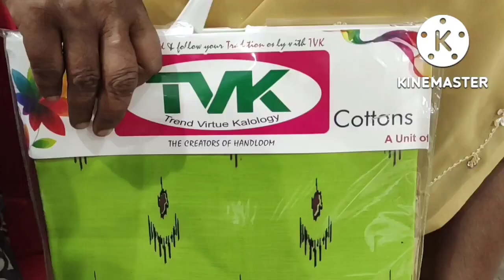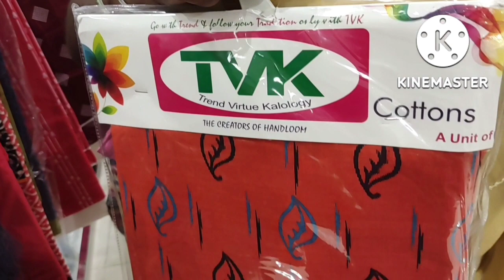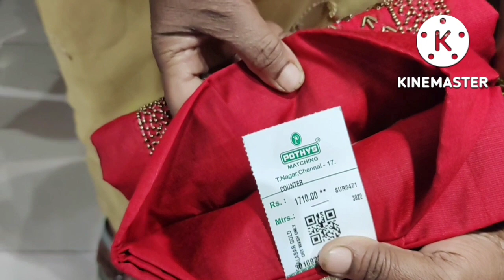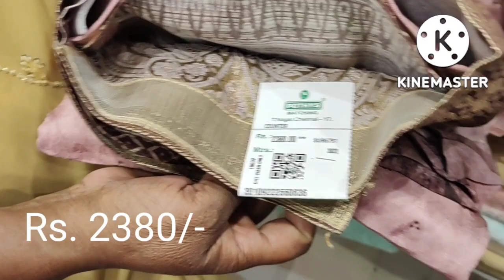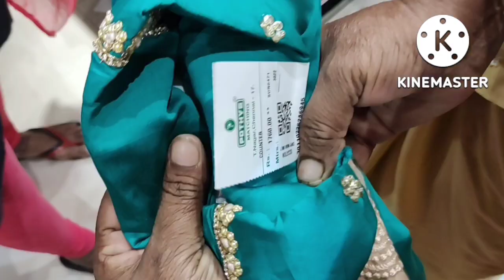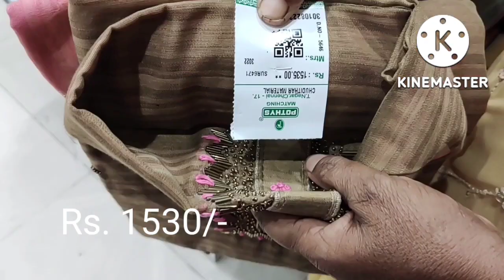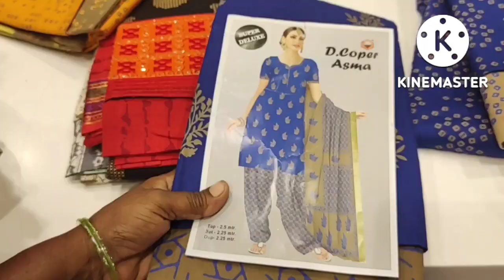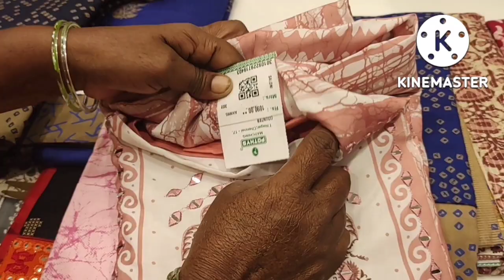💥 DIWALI Pothys Buy 1 Get 1 Free Chudithar Materials for Diwali 💥 || Pothys DIWALI Collection 2022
Chennai_chudithar_material_collections || pothys diwali collection 2022 || pothys latest buy 1 get 1 free offer chudithar materials || pothys nagercoil diwali offer dress collections || pothys diwali shopping || combo offer chudithar materials for diwali 2022.

Pothys Traditional,
T Nagar,
Chennai